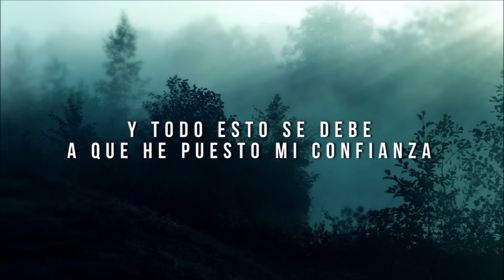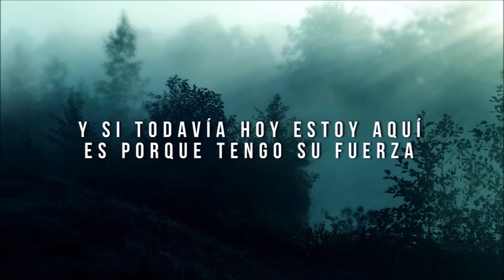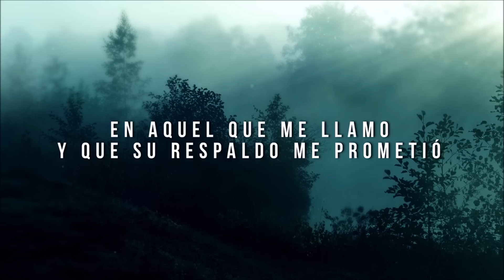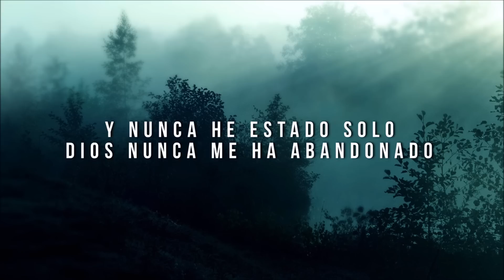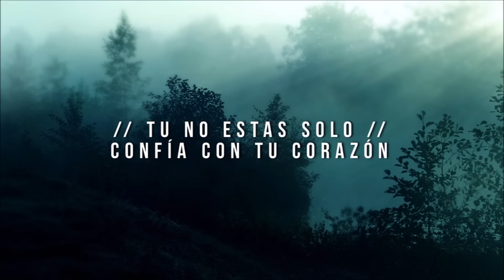No estoy Solo | Tercer Cielo (Letra) Música Cristiana